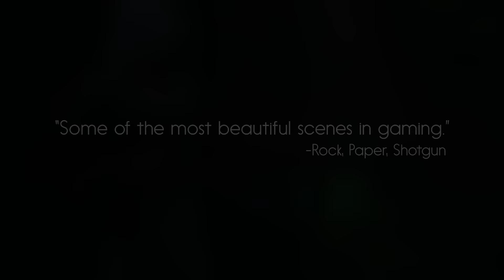Trine 3: The Artifacts of Power PS4 Announcement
Coming soon to PlayStation 4!

Trine 3: The Artifacts of Power is a 3D platforming game of action, puzzles and adventure. Experience a fairytale world of breathtaking sceneries and face a myriad of physics-based puzzles, wonderful contraptions, dangerous foes and enchanting creatures.

Playable in single player or in co-op with up to three players locally.

Features:

- A beautiful 3D fantasy world with 7 story-driven Chapters and 11 puzzle-solving, skill-focused Lost Pages

- Three playable characters, Pontius the Knight, Zoya the Thief and Amadeus the Wizard, each with their own skills and unique abilities

- Share a couch! Local co-op multiplayer support for up to three players

- Full HD 1080p with a smooth framerate of 60 per second

- Support for Stereo 3D

- Mesmerizing soundtrack by award-winning composer Ari Pulkkinen

- Full Language Support for English, French, German, Spanish, Russian, Japanese, and Brazilian-Portuguese, and subtitle support for Italian, Danish, Norwegian, Swedish, Simplified Chinese and Finnish.